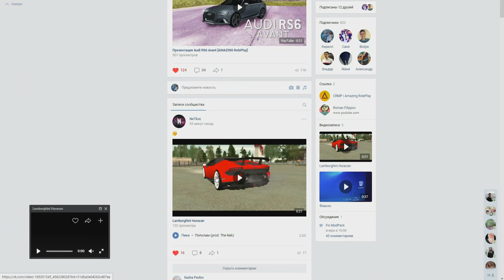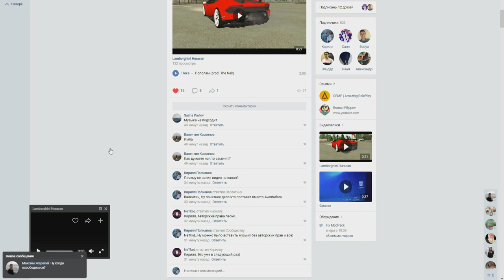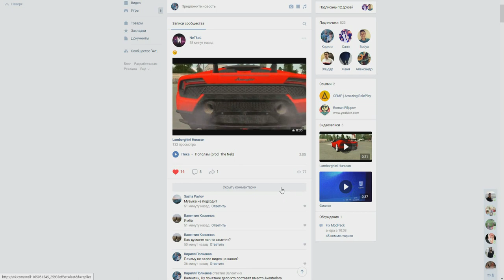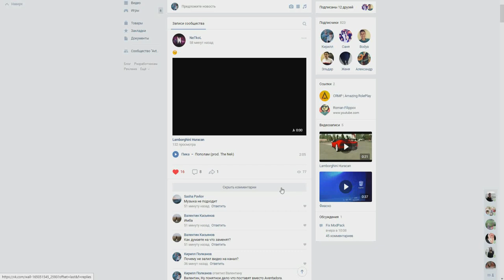🔥CRMP Amazing RolePlay - ПРЕЗЕНТАЦИЯ LAMBORGHINI HURACAN ЭТО ПРОСТО АХ*ЕННО!#949